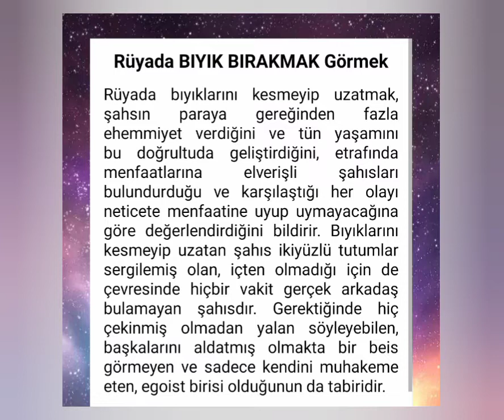rüyada bıyık bırakmak